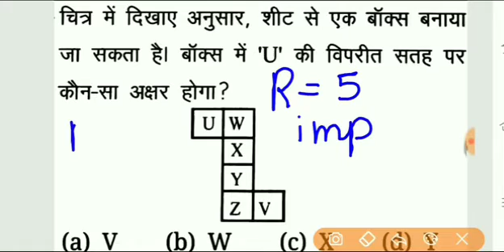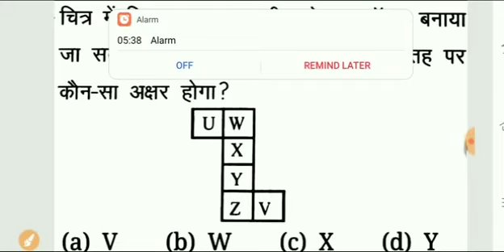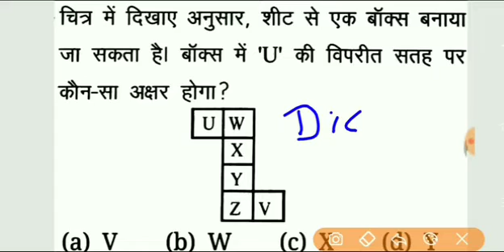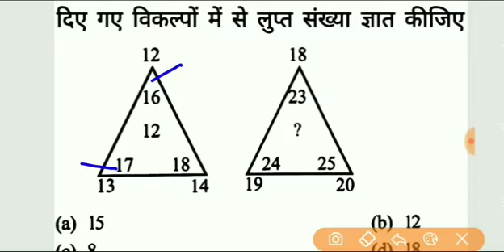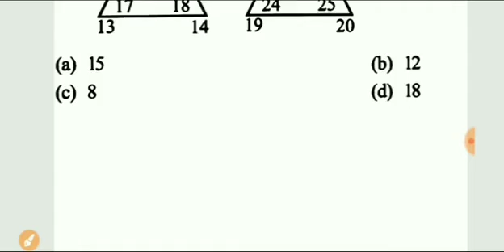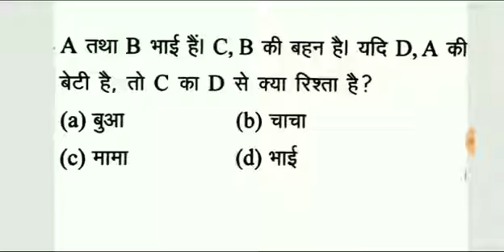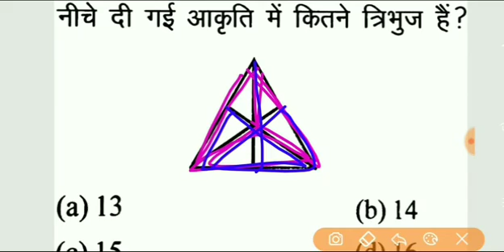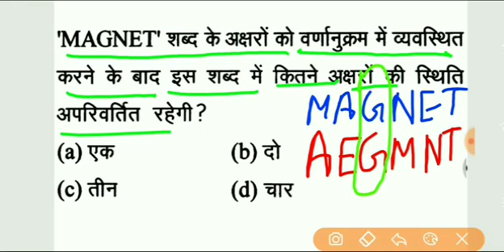Reasoning part 12 for jssc cgl Exam, only selected question